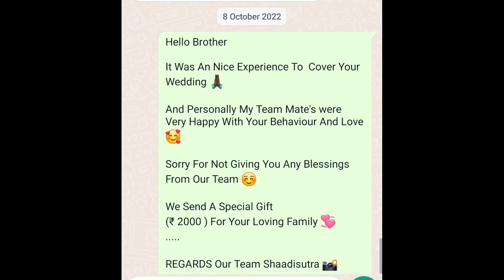Aisa Kyu Hota Hai Mere Saath | They Fraud With Me For Just ₹2000 | Must Watch | AJAY DAS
Vlog - 261